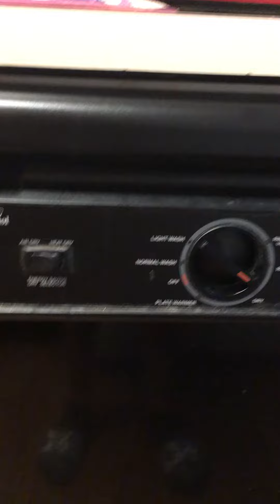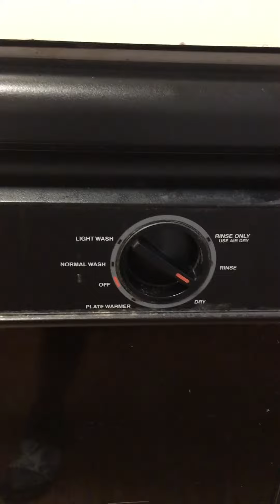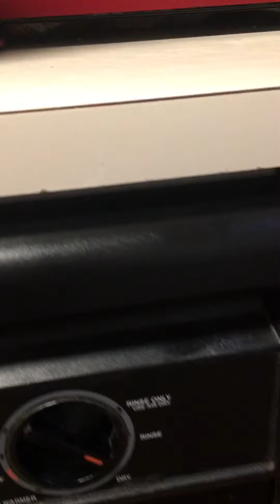1998 whirlpool dishwasher draining